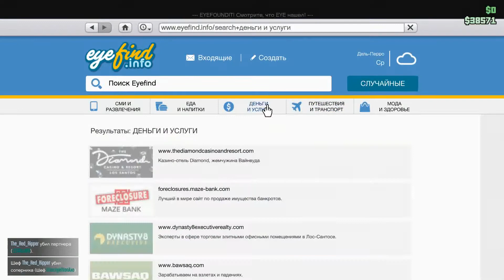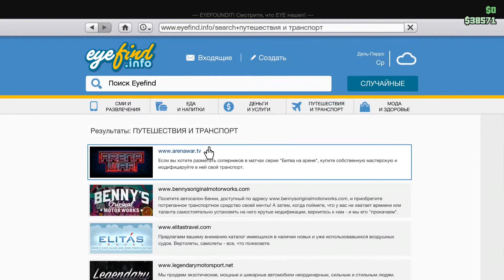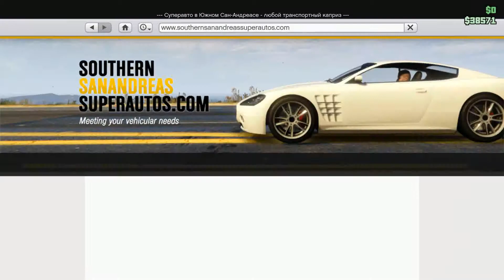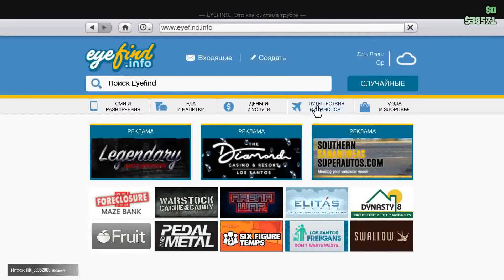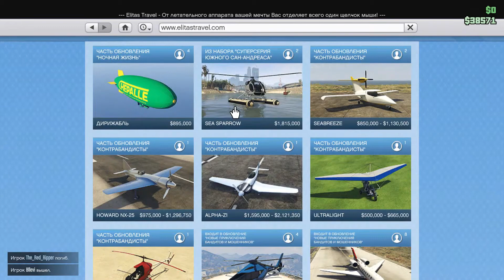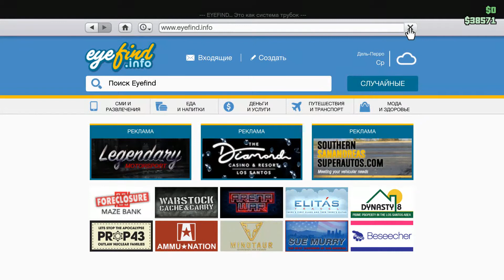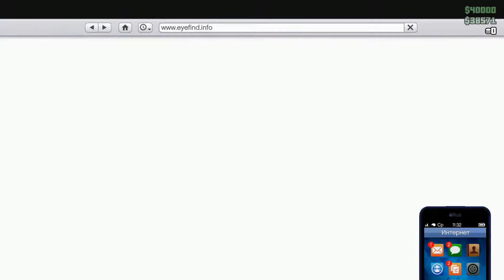GTA V ONLINE 2020 ОБНОВЛЕНИЕ